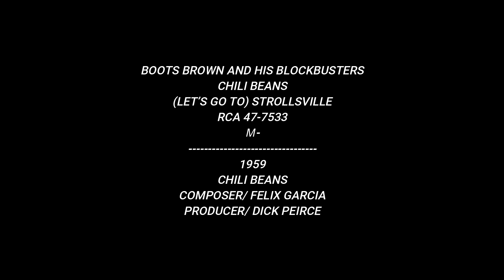BOOTS BROWN AND HIS BLOCKBUSTERS / CHILI BEANS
BOOTS BROWN AND HIS BLOCKBUSTERS
CHILI BEANS
RCA 47-7533
Ｍ-
1959
CHILI BEANS
COMPOSER/ FELIX GARCIA
PRODUCER/ DICK PEIRCE